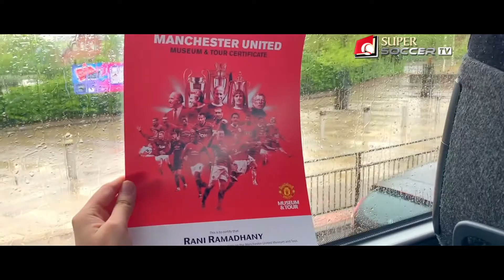CommercialPromoRCTI - Filler SuperSoccerTV - TRIP TO UK Versi RANI RAMADHANY